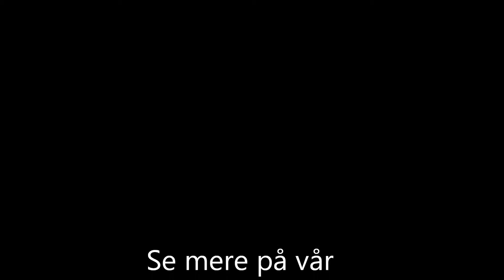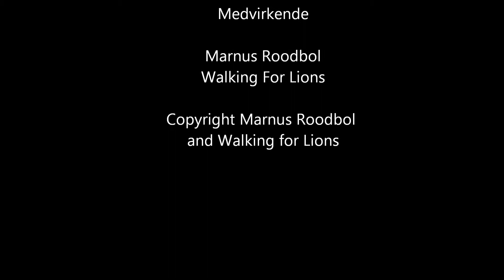Walking for Lions